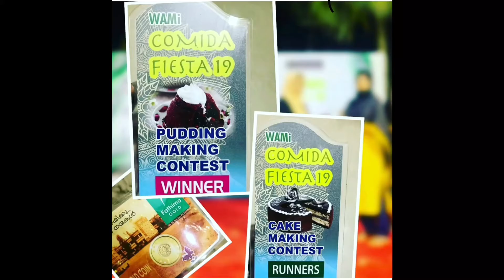ഞാൻ ഉണ്ടാക്കിയ കുറച്ചു കേക്ക് and puddings